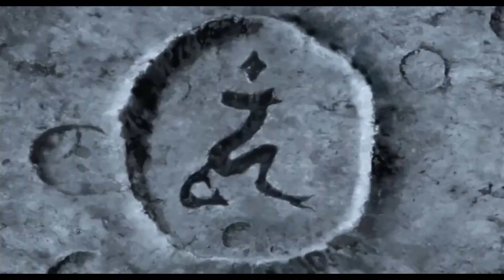Naruto saves Hinata from Toneri Otsutsuki, Sasuke saves Konoha, Naruto confess his Love for Hinata